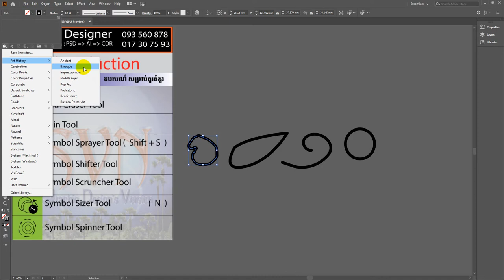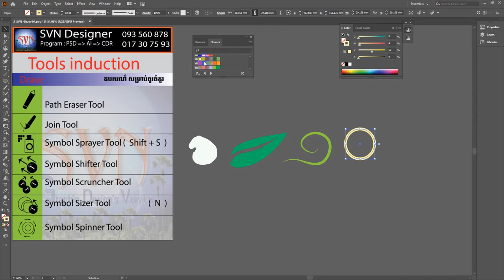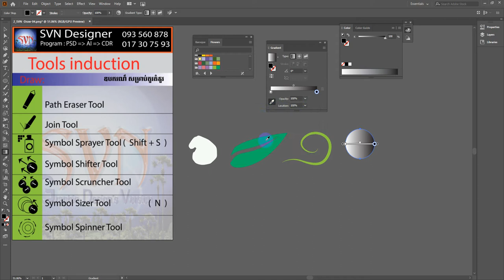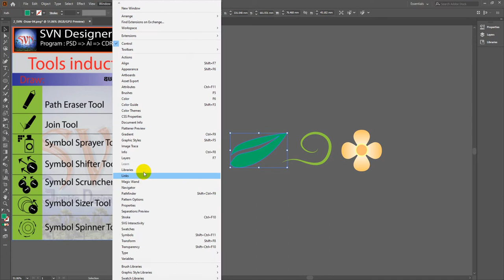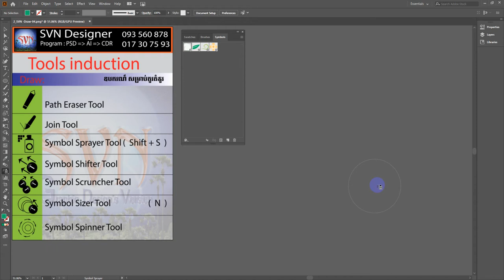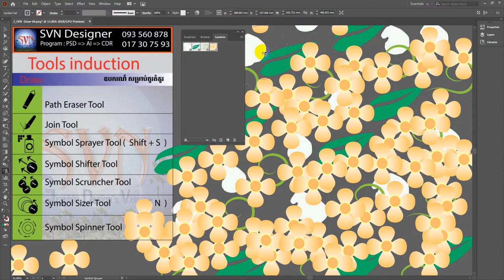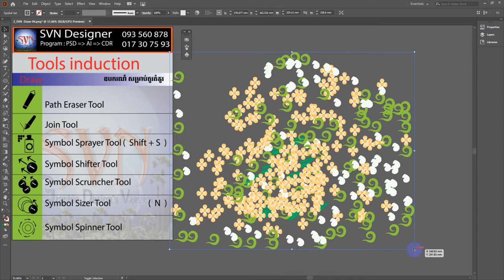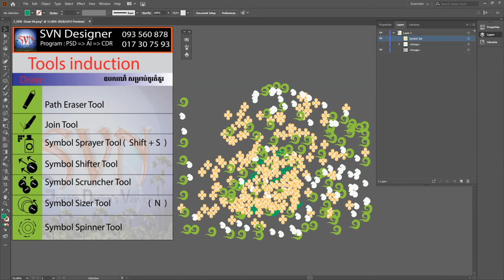24_ការប្រើឧបករណ៍ បាញ់សាចពង្រាល ឬពង្រាយ 24_Symbol Sprayer Tool_Draw_khmer